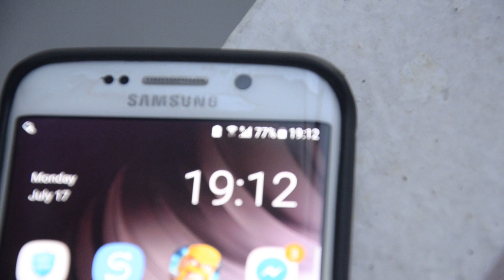Ang Seaman at ang Internet Signal... | Seaman VLOG 010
chief makoi seaman vlog 010

Here's what seamen look like whenever internet signal is available.